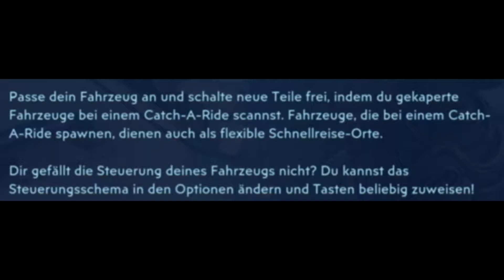Borderlands 3 ⚠ #03 - Gearbox Belohnung & Neues Auto 🚗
Hey Friends...

Heute werden wir Zeuge, wie Planlos man (trotz Plan) durch die Gegend eiern und dabei trotzdem noch neue Sachen lernen kann...

Wir sind noch ganz am Anfang, aber haben schon so viel neues gesehen. (EINFACH GEIL)

Vielen lieben Dank fürs reinschauen 💚

Bis denne Antenne

L4zy out alla!!